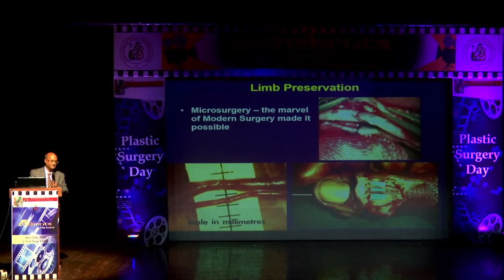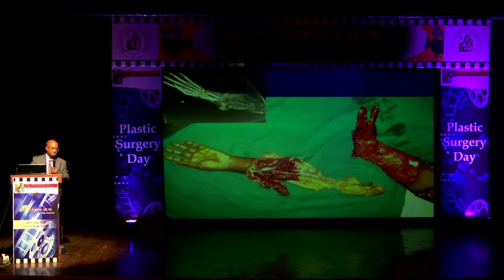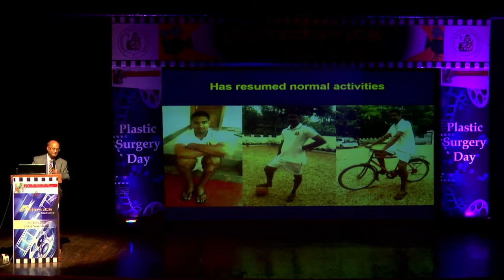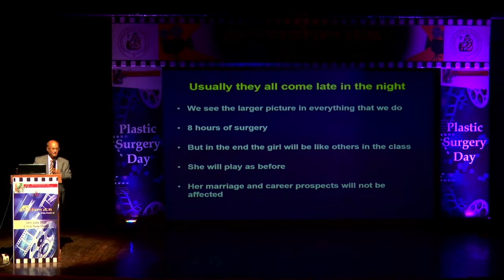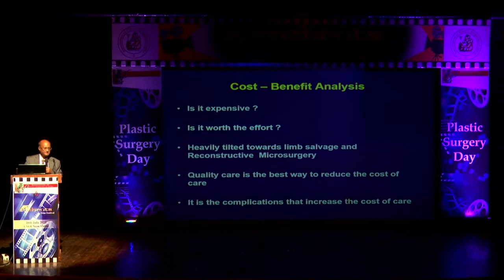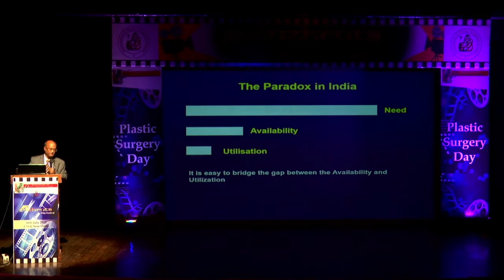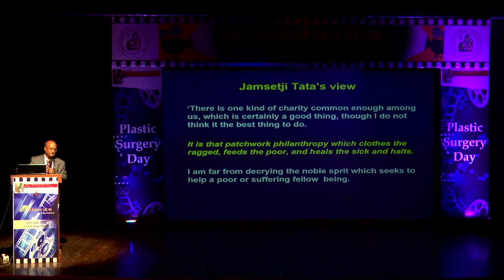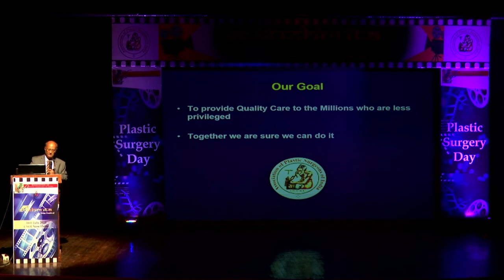Dr Raja Sabhapathy lecture